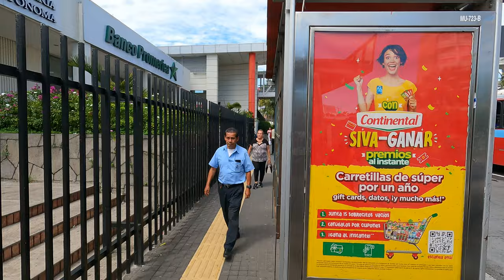Camino a La Libertad: Miércoles 28 de Agosto del 2024 "Un viaje en la 44" (versión larga)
La sencillez de un cotidiano viaje que toman miles de salvadoreños a diario en el transporte público en horas tranquilas de tráfico y circulación peatonal.